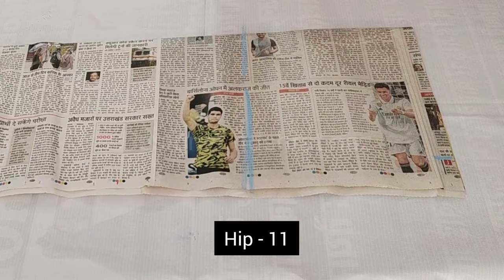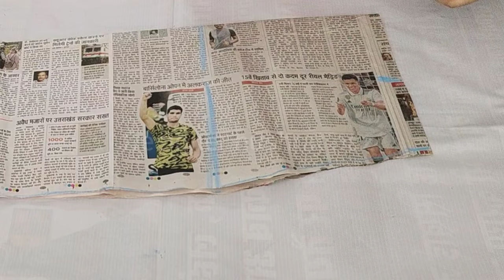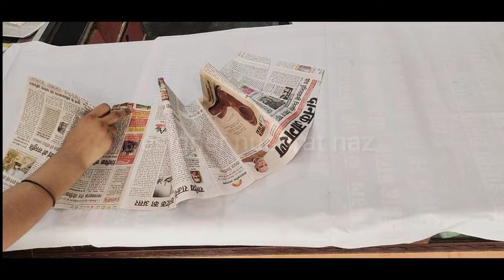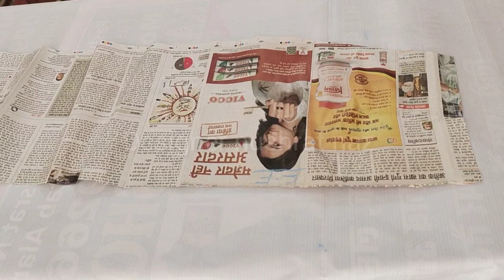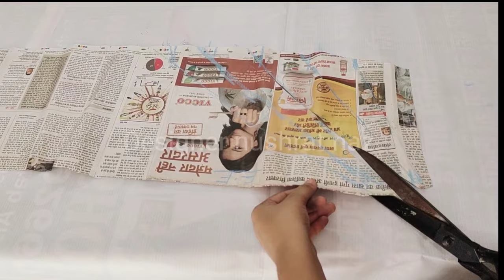Draping skirt without dummy cutting and stitching | cowl skirt | dhoti skirt cutting and stitching